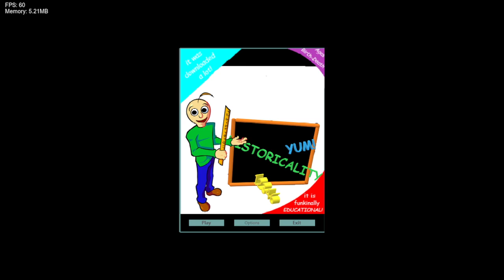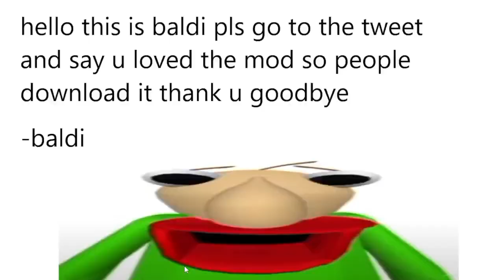Friday Night Funkin' Vs Baldi Takeover (april fools edition) (FNF/Mod/Hard)